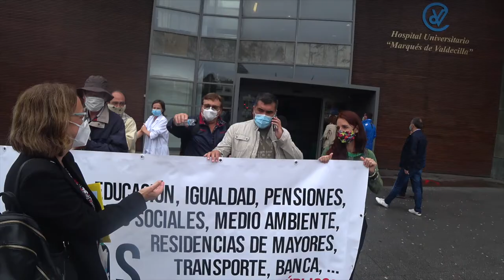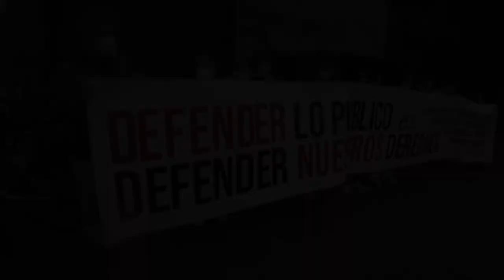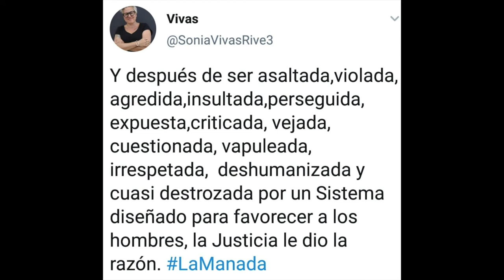200702 Servicio Públicos. Rueda de Prensa.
Mañana, sábado 4 de julio, más que nunca, tenemos que llenar las plazas de los ayuntamientos de Santander y Torrelavega, para defender  los Servicios Publicos, sanidad, educación, pensiones, transporte, residencias de mayores, etc, etc, como forma de crear  una sociedad  más solidaria y más justa.